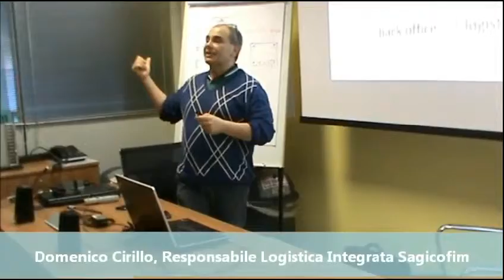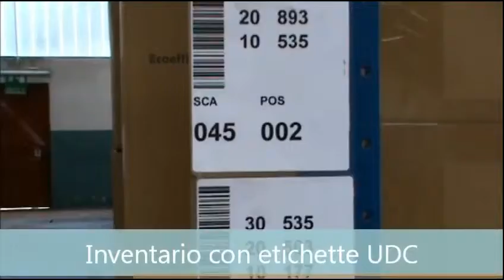Case study Sagicofim - Tecnologia voice in magazzino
Sagicofim è nata nel 2000 dall'unione tra Sagi (specializzata nella produzione di componenti aeraulici) e Cofim (leader in Italia nella produzione di filtri per la filtrazione dell'aria) ed è un'azienda internazionale specializzata nello sviluppo di prodotti e soluzioni in grado di garantire comfort e qualità dell'aria riducendo i consumi energetici e l'impatto sull'ambiente.
Dal 2 gennaio 2012 utilizza il software wms StockSystemEvolution di Replica Sistemi, integrato alla tecnologia Voice di Vocollect, mediante il modulo StockVoice, per la gestione delle attività logistica nel magazzino prodotti finiti.
Mediante la tecnologia Voice gli operatori effettuano attività di picking con mani e occhi liberi.
Obiettivo del progetto è gestire poi l'intera logistica di produzione attraverso il software per la gestione del magazzino in radiofrequenza.